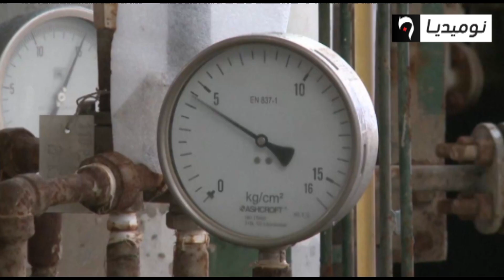أسعار النفط تتجاوز 45 دولار